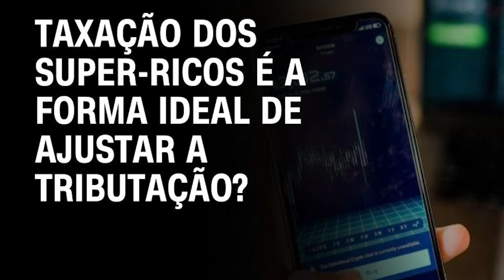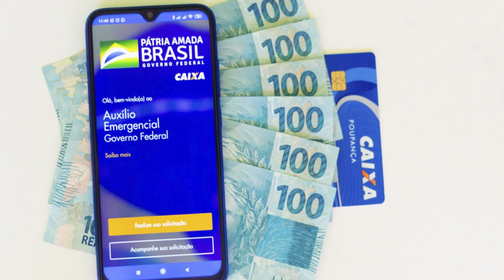Taxação dos Super ricos: Quem realmente paga a conta? - Momento Econômico 27/10/23 - Rogério Araujo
Nesse vodeo falo a respeito da proposta de impostos sobre os super ricos e como isso afeta a classe média. O governo busca mais controle e  a classe média muitas vezes é a mais afetada por impostos crescentes.